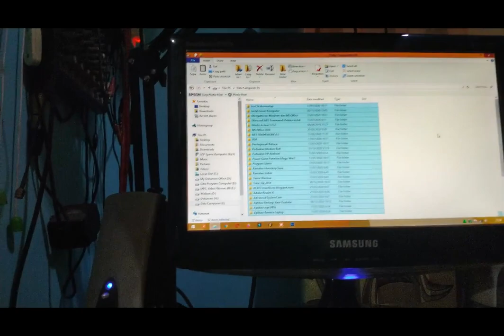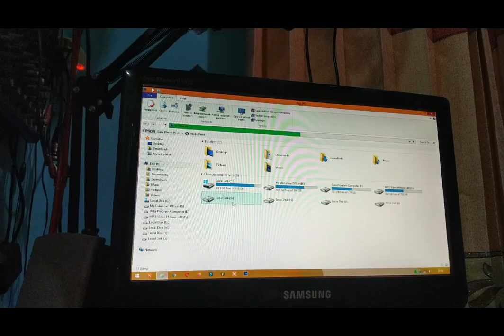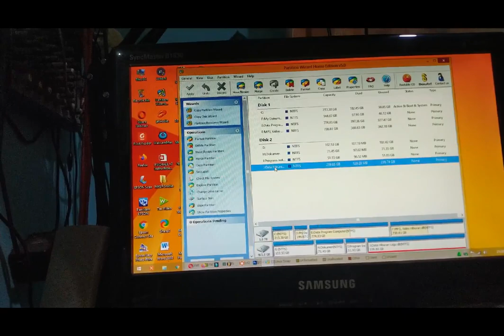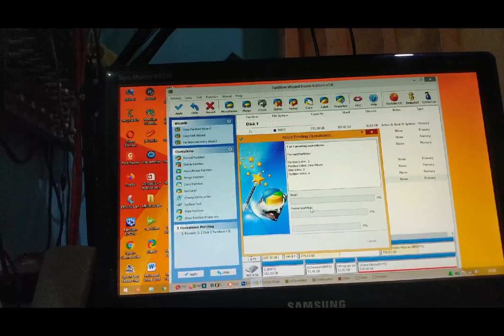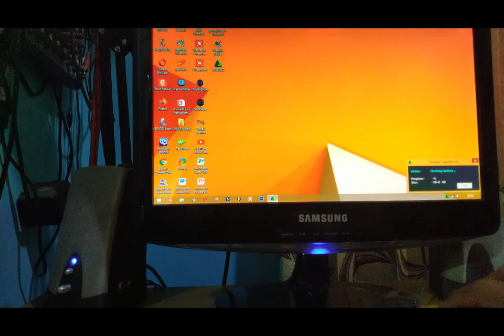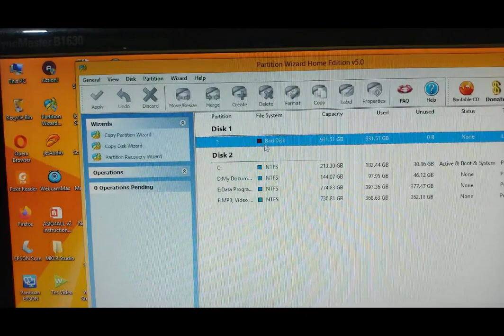Cara Memperbaiki Hardisk PC Rusak Part2 Utak-atik dengan Sentinel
Assalamualaikum, Kembali Izin Berbagi, SIapa tahu ada yang memerlukan sebagai referensi.
Setelah hardis di bersihkan jalankan Hardisk Sentinel yang telah didownload sebelumnya, jika para pembaca yang belum mendownloadnya bisa download aplikasinyadi tempat teman ini
Langkah pertama setelah kita mengetahui kondisi kesehatan hardisknya, sebagai contoh WD ilustrasikan hardisk milik UKJ Banjar  yang nyawanya sudah diujung tanduk seperti gambar hasil  sudah sangat kritis.  kesehatan 0 %

Selanjutnya setelah anda berada pada  tab overview silhkan anda klik pada tab S.M.A.R.T dan akan tampil beberapa baris count yang terdapat tanda seru (!) berwarna kuning yang berarti permaslahan terdapat pada baris count tersebut

Selanjutnya cara mengatasinya silahkan klik kanan pada baris yang bertanda kuning tersebut kemudian pilih atau sorot dan klik pada baris Decimal Data Field

Kemudian perhatikan nilai field yang tertera seperti pada contoh gambar dibawah bernilai 720 dan offset bernilai 0, caranya silahkan klik affset yang bernilai "0" tersebut dan rubah menjadi -720 jika ada notifaksi muncul dilayar klik Ok saja.
cara perbaiki hardisk rusak
Maka hasilnya akan seperti gambar dibawah ini yang ditunjukan tanda panah berwarna merah yang menjadikan Reallocated Sector Count telah berubah menjadi tanda centang hijau.

 Lakukan seperti cara diatas pada semua baris yang bertanda seru warna kuning, dan jika telah semua di ubah maka hasil akhir dari hardisk anda akan tampak sehat, amankan data, kemudian Gunakan Partitisi waizard tuk refair partisi hardisk seperti baru lagi, kemudian chek lagi dengan sitenel. 3 hardisk yang rusak berhasik diperbaiki 1 per satu

cara memperbaiki hardisk eksternal yang rusak dan tidak terbaca,
cara memperbaiki hardisk rusak dengan software,
Hoby, Penelusuran,
Elektronika, Teknologi,